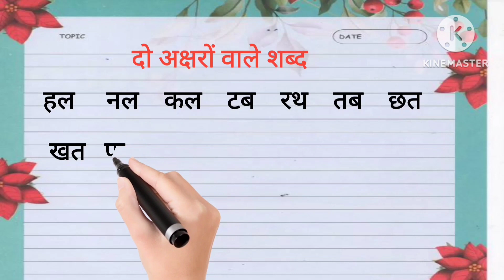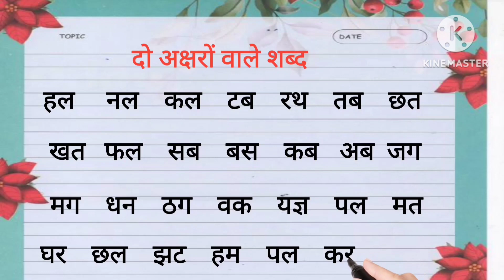कल , नल,फल, जल | Class 1,2 Hindi learning | varnamala#hindiwords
दो अक्षर वाले शब्द | Two letter worlds in hindi | Class 1,2 Hindi learning | varnamala#hindiwords

Your quries : -

do akshar wale shbd

दो वर्नो  वाले शब्द |
Two Varno wale shbd,

bina matra wala shbd,

दो अक्षर वाले शब्द हिन्दी मे,

do akshar wale shbd hindi me,,

bina matra ke shbd.
बच्चे हिन्दी पढ़ना कैसे सीखे.

bachche hindi padhna kaise sikhe,,
बिल्कुल जीरो से हिन्दी पढ़ना सीखे,,

bilkul jiro se hindi padhna sikhe,,
दो अक्षर से बने हिन्दी शब्द,,

do akshar se bane hindi shbd,,
दो अक्षर के शब्द पढ़े,,

do akshar ke shbd padhe,,

Hindi Reading Practice, हिन्दी पढ़ना सिखें |
पृथ्वी पर निबंध , 10 Lines Easy Nibandh on Earth.

Do varno vaale shabd |
दो वर्णों वाले शब्द |